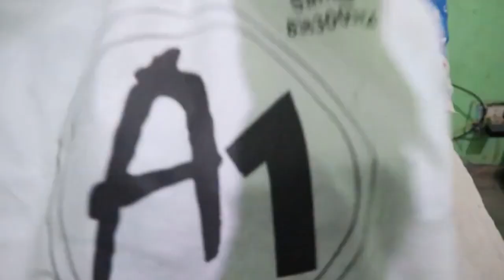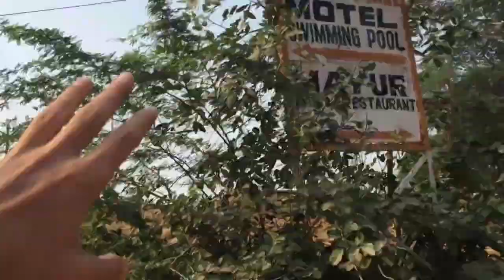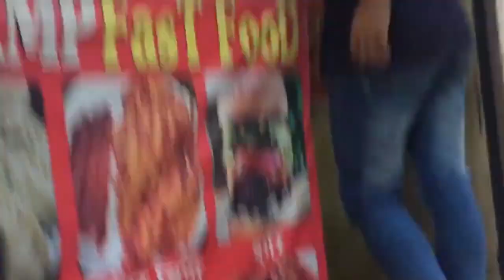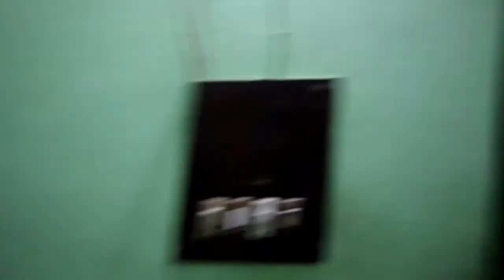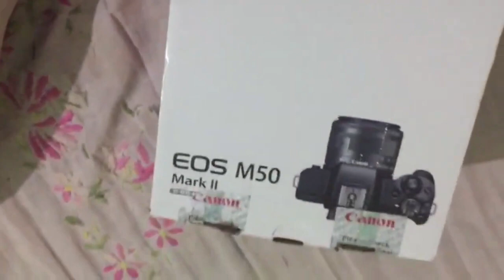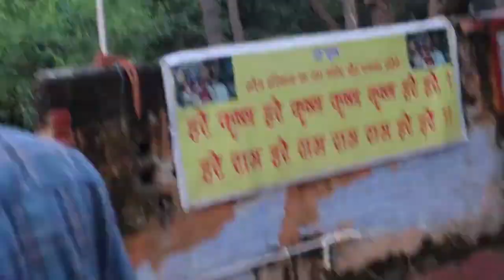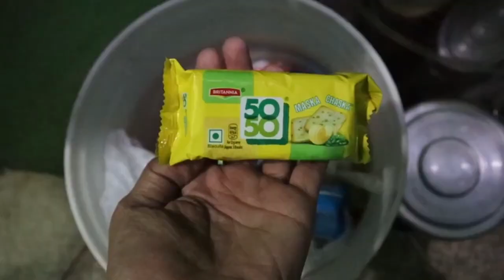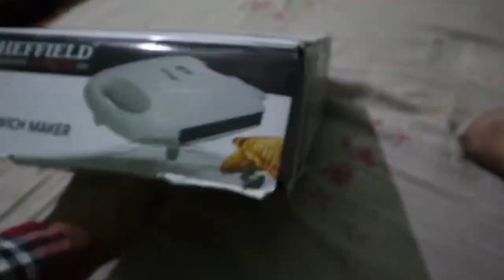12 Vlogs In One Shot Video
About This Video :- 12 Vlogs In One Shot Video ||